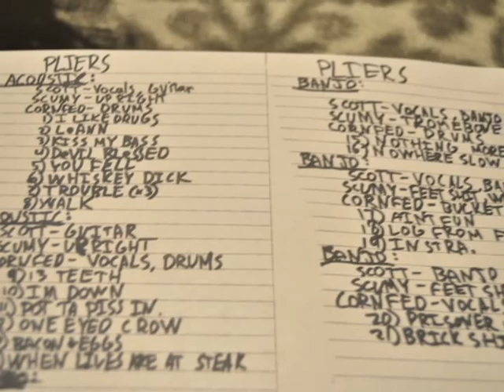The Official Scott Snyder Interview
Local Ft. Wayne musician Scott Snyder talks about several of his bands.